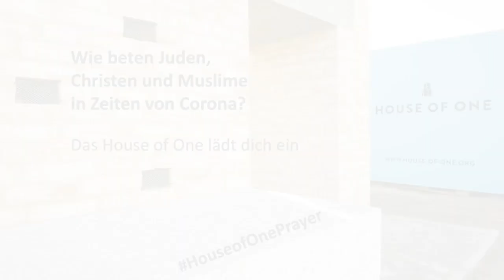Friedensgebet des House of One zu Corona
Corona bestimmt den Ablauf unseres Alltags neu.
Wie beten Juden, Christen und Muslime in dieser Zeit.
Das House of One lädt in die verschiedenen Glaubenswelten ein.  Gemeinsames Friedensgebet der Geistlichen - Rabbiner Andreas Nachama, Pfarrer Gregor Hohberg und Imam Kadir Sanci - des House of One zur aktuellen Lage.